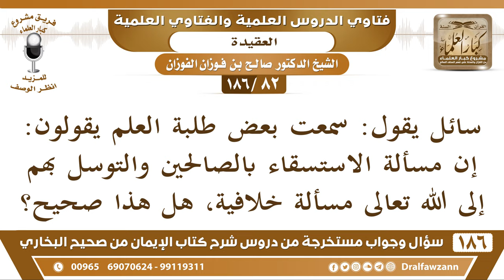[82 /186] سائل يقول: سمعت بعض طلبة العلم يقولون: إن مسألة الاستسقاء ... | الشيخ صالح الفوزان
[82 /186] سائل يقول: سمعت بعض طلبة العلم يقولون: إن مسألة الاستسقاء بالصالحين والتوسل بهم إلى الله تعالى مسألة خلافية، هل هذا صحيح؟
 الجواب: الخلاف لا قيمة له في هذا، ما هو كل خلاف يعتد به، خلاف المخالف للأدلة لا يعتد به، يبنى على القول الصحيح المبني على الدليل، ولا عبرة بخلاف المخالف للدليل، فلا نقول هذه مسألة خلافية؛ لأن الخلاف هذا لا قيمة له، لأن الأدلة تبطل التوسل بذوات الصالحين، التوسل بدعاء الأحياء لا بأس، أما التوسل بالأموات فهذا لا يجوز؛ لأنه لا دليل عليه من الكتاب والسنة، فهو بدعة.
السيرة الذاتية :
للاشتراك في قناة الشيخ صالح الفوزان

للاستفسار والإقتراحات والدعم
رئيس الفريق
لمشروع كبار العلماء